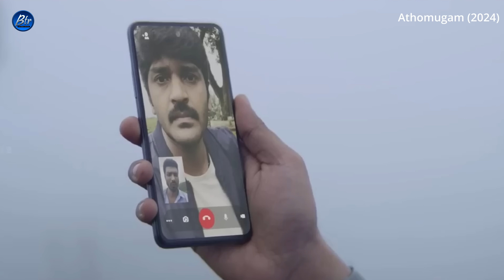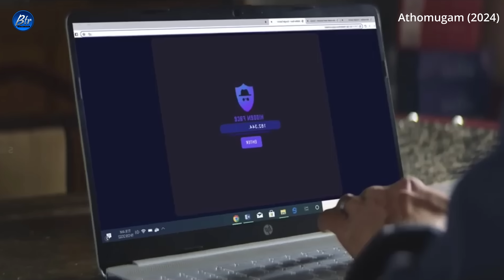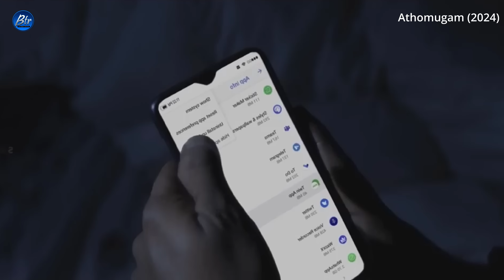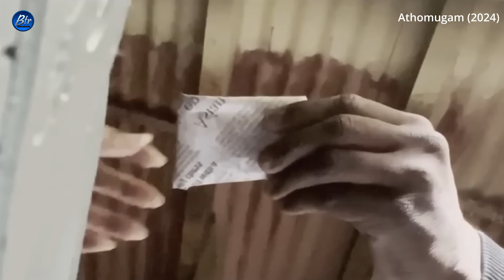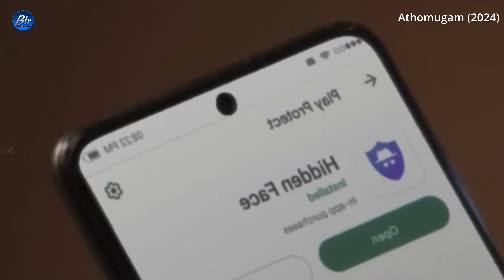భర్త హైడెన్ కెమెరా ఫిక్స్ చేసి,భార్యకి సర్ప్రైజ్ చేయాలనుకుంటాడు. కానీ... | Movie Explained in Telugu